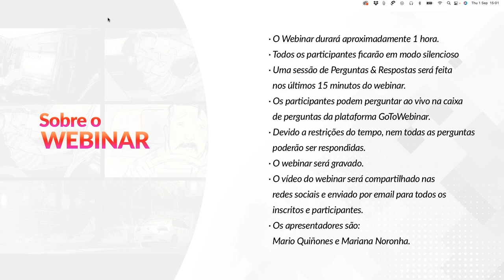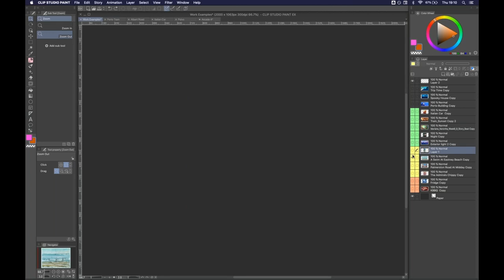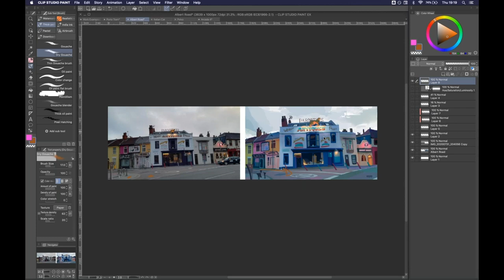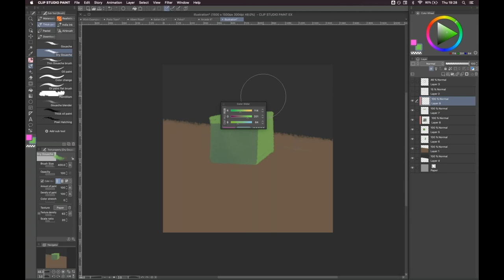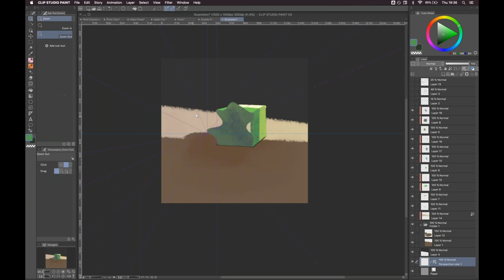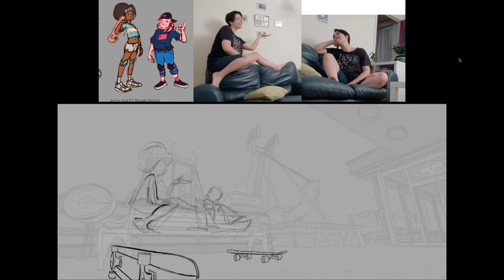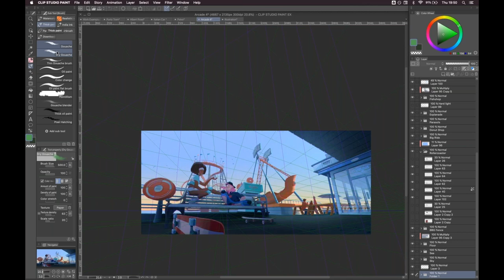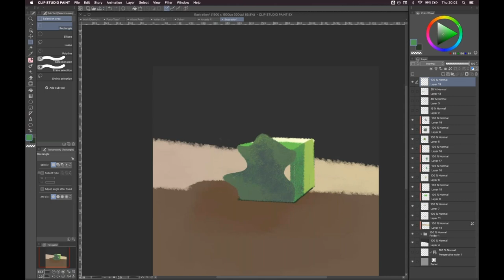Webinar 🇧🇷🇵🇹 PT – Pintura digital utilizando referências do dia a dia no CSP com Mariana Noronha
Assista conosco esse seminário on-line gratuito de 1 hora com Mariana Noronha. Para cada fotografia ou momento, existe uma dúzia de histórias que podem ser relatadas, pelas quais para criar uma pintura, cada artista deve decidir o que mostrar. Ao fim da apresentação, Igum dedicará um tempo para responder suas perguntas e bater um papo!

Mariana Noronha é artista de desenvolvimento visual para animação e video jogos. Atualmente, ela trabalha como artista 2D no jogo “Botany Manor” e no início de 2022 trabalhou como artista de fundos para uma série de TV de animação 2D para SixteenSouth Studios. Ao longo dos anos, ela tem produzido conteúdo colorido e fofo para várias produções independentes, pitches de animação e ilustrações. Mariana participa e se apresenta em eventos regulares de Plein-Air junto a Warrior Painters.